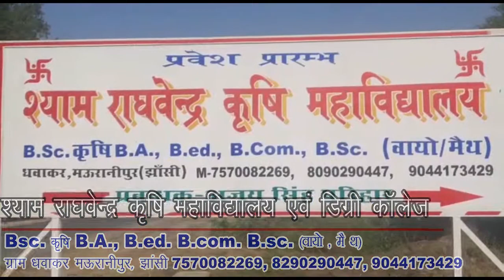सुदामा चरित्र की कथा के साथ श्री मद भागवत कथा सप्ताह ज्ञान यज्ञ का हुआ समापन।